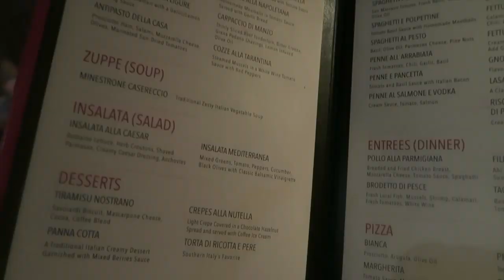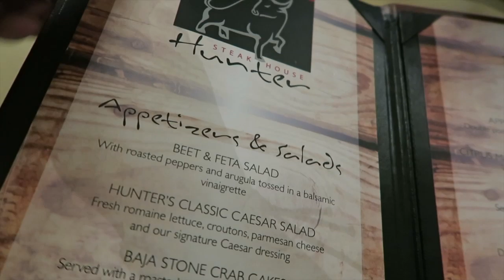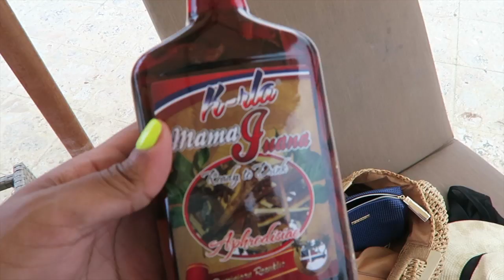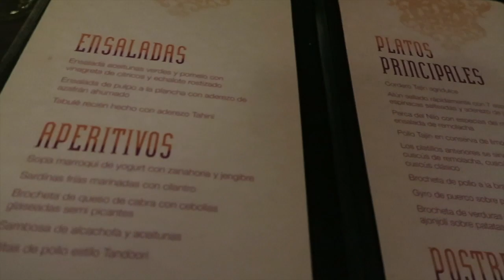Punta Cana Vlog + Chic Punta Cana Resort Review!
We had such a nice, relaxing vacation to DR!! See what I wore each day + clips of our vacation and resort review! Enjoy :-)

Resort: Chic Punta Cana All-Inclusive Adults Only resort
Room: Junior Luxury Suite

Nails DND 424
Eullair Brazilian Body Wave 16" 18" 20"

Day 1:
Nike workout top
Forever 21+ biker shorts
Adidas slides
Swimsuits For All white bikini top (18)
Forever 21+ white mesh bikini bottoms (2x- runs big, should have sized down)
Venus swim pink & white coverup (1X)
Rainbow pink rockstud flip flops
Straw square wooden handle bag (similar style
Fashion Nova Chasing Waterfalls Rouched Maxi dress (2x)
Brassybra
Banana Republic Coral earrings
Charlotee Tilbury Penelope Pink + Fenty Gloss Bomb
LV Monogram Eva clutch

Day 2:
Forever 21+ Orange bikini (2x)
Asos Curve sheer black swim coverup skirt (14)
Black rockstud flip flops
Forever 21+ Yellow romper (3x)
Gold hoop earrings
Fenty Beauty Gloss Bomb original
Asos rose gold gladiator sandals

Day 3:
Forever 21+ Red bikini top & rouched bottoms (2x)
Steve Madden ponch swim coverup (nordstrom rack)
Nude rockstud flip flops
Forever 21+ floral crop top (2x)
Forever 21+ high waist black gauze wide leg pant (2x)
Kat Von D LUV liquid lipstick
Forever 21+ gold disc earrings

Day 4:
Forever 21+ Mint bikini (2x)
Asos black coverup (14)
LV Confidential monogram square scarf
Forever 21+ rouched burgundy dress (2x)
Gold hoop earrings
Bite Beauty Bronze Pearl lip gloss

Day 5:
Asos wrap front dress
Chaco sandals
Vince Camuto Panama hat (nordstrom rack)